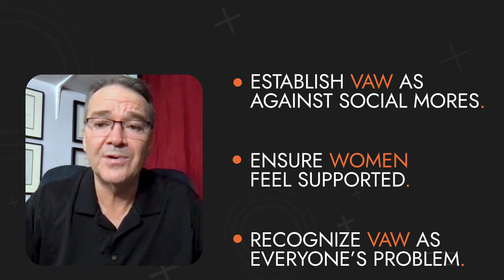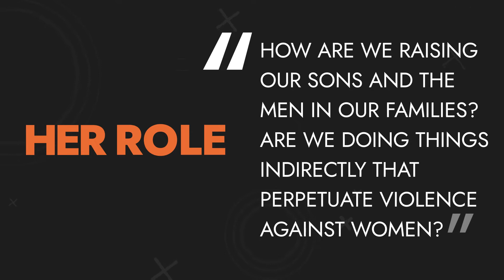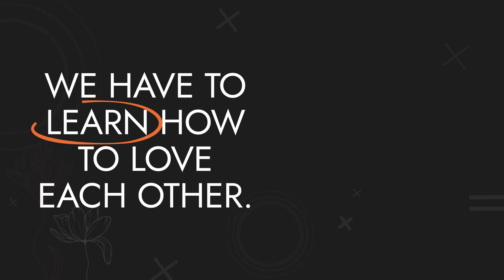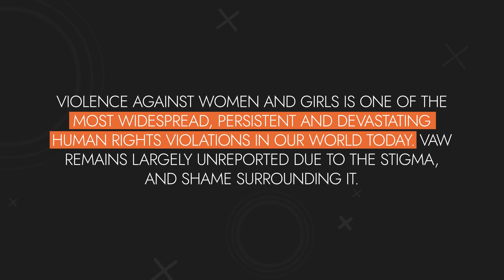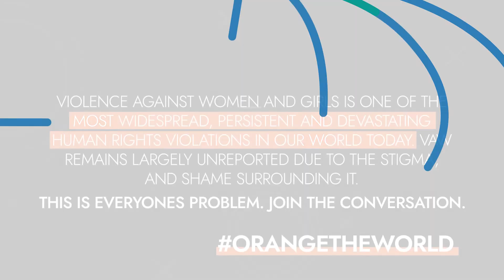Eliminating VAWG: 365 Days of Activism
The 16  Days of Activism Against Gender-Based Violence takes place between International Day for the Elimination of Violence against Women, on November 25, and Human Rights Day, on December 10. To join the global conversation, MCIC spoke to five human rights and social justice experts about how to safeguard the human rights of everyone irrespective of gender, and other identities.

How can we create a world free of violence against women and girls (VAWG)?

We need to start each day with a renewed commitment towards eliminating gender-based violence, using an intersectional approach addressing the systems and practices that enable gender-based violence. We need to move beyond raising awareness, to challenge the current structures and attitudes that support violence. And we need to actively engage men and boys, love our differences, and hold everyone accountable. Violence against women is everyone's problem.

Thank you to Dr. Bob Chrismas, Laine Munir, Michele Lemonius, Sabena Singh, and Oyíndàmólá Áláká for sharing your wisdom.